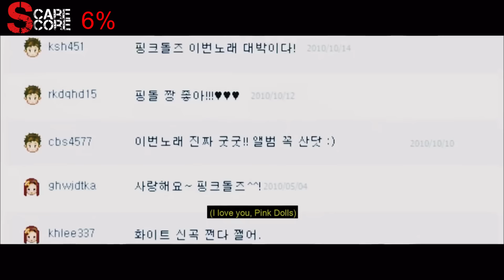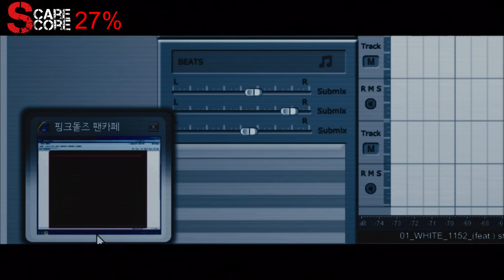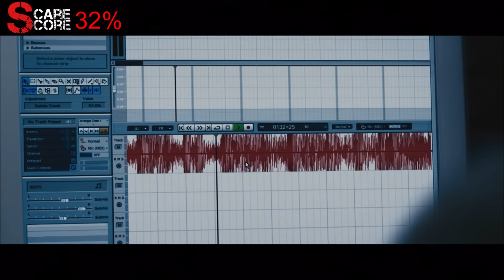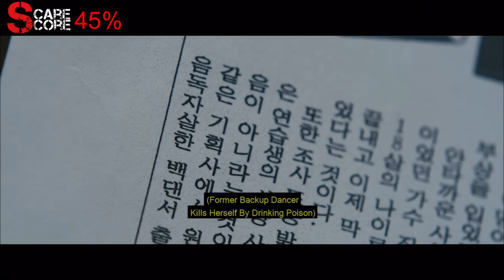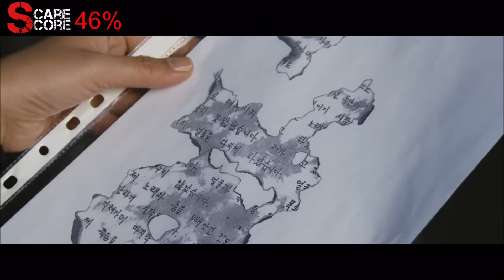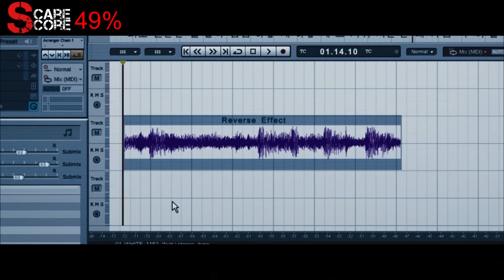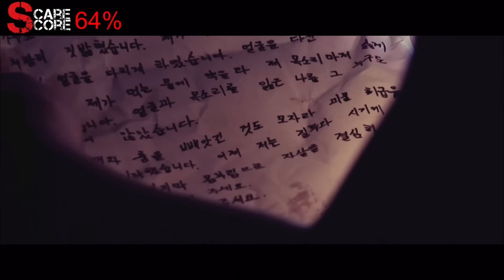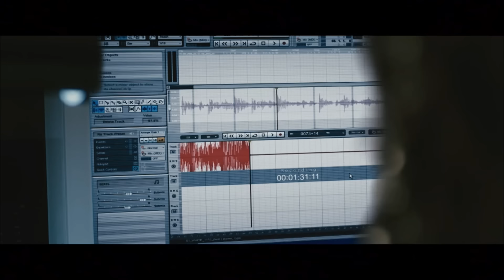WHITE: MELODY OF DEATH (2011) Scare Score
How scary is WHITE: MELODY OF DEATH? Find out as we break down this South Korean horror film based on a K-POP Girl group!